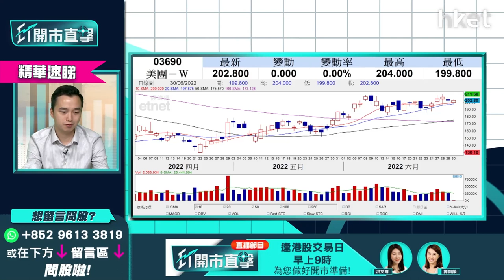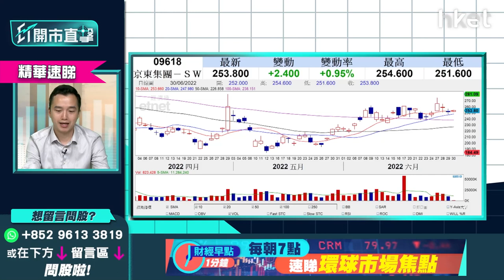【ET開市直擊】（精華）科技股下半年部署：ATMJ其中兩隻最值博 目標價+策略話你知